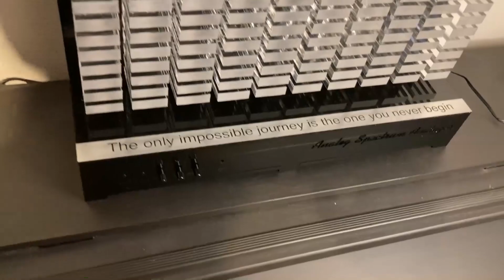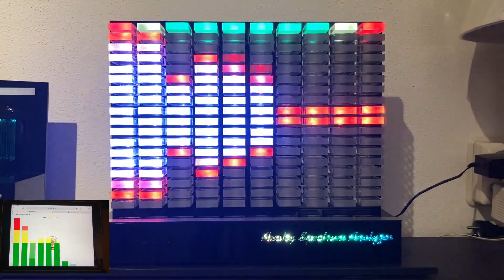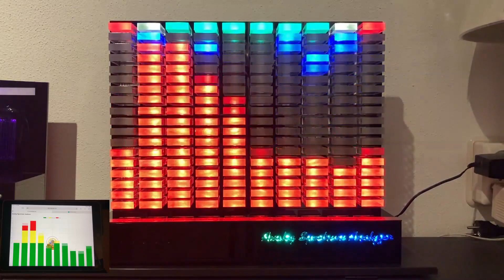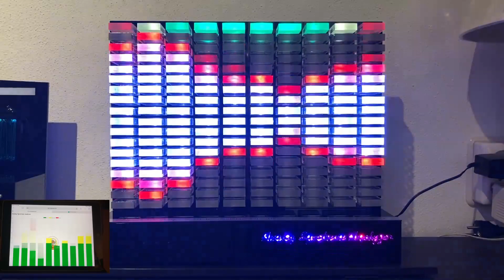Desktop Spectrum Analyser with Analog Design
This analog spectrum analyser with 10 channels uses an analog back-end to analyse the incoming signal from line-in or microphone. The analysed signals are then transformed to a memorizing light show by the front-end ESP32

This project includes an embedded webserver to display a real time analyser on web browser capable devices in your network

This is an open source project, all schematics, software and building instructions are available for you. Use it, change is, heck even sell it. It's ok but if you do one or more of the above, please give me credit by linking back to my channel.

[stuff] [/stuff]